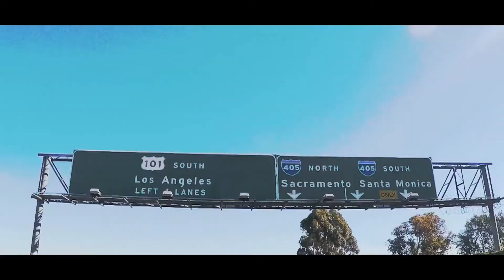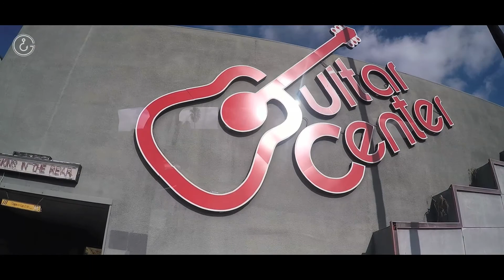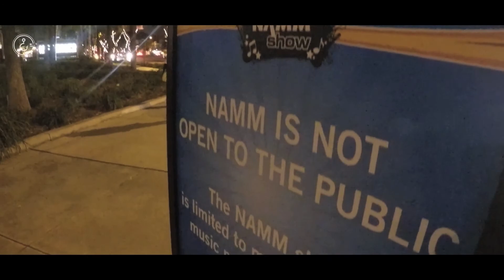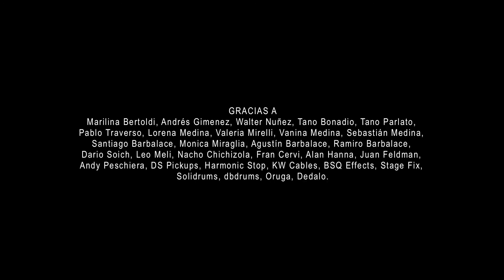Visita Activa - NAMM NO ABRIÓ AL PÚBLICO ft. Marilina Bertoldi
Visita Activa episodio 01- Viaje a NAMM Show Anaheim California

- Idea y Producción gral: Nikanor Gonzalez Bienes Aybar
- Edición y post producción: Manu Cena
- Post Sonido: Martín Sosa

Agradecimientos:
Marilina Bertoldi
Andrés Gimenez
Tano Bonadio
Walter Nuñez (Solidrums)
Tan Parlato (Solidrums UK)